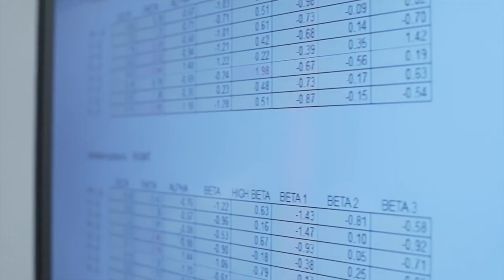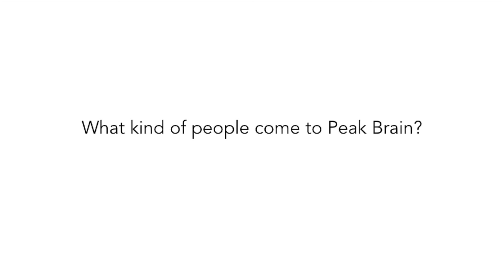How does neurofeedback brain training work at Peak Brain?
Dr. Andrew Hill discusses how QEEG "brain mapping" can guide highly individualized neurofeedback training to help anyone achieve their personal brain fitness goals.